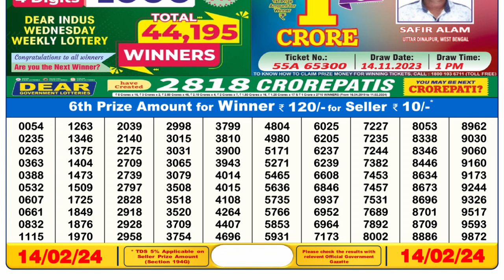🔴 Lottery Sambad Live 06:00pm 14/02/24 Day Nagaland State Dear Lottery Result Pdf Download